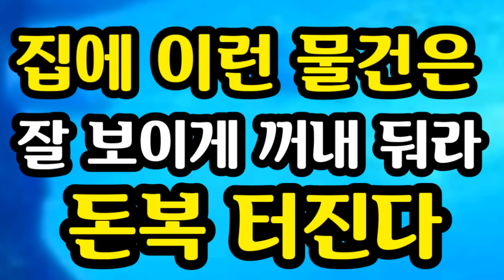"집에 이런 물건은 무조건 잘 보이게 꺼내 둬라! 돈복 터진다" [돈복 터지는 생활풍수로 부자 되세요]